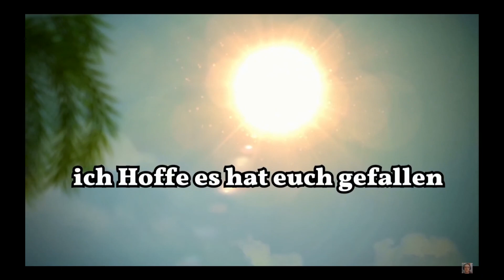Minecraft Hofbergman Teil 37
Hallo und herzlich Wilkommen auf meinem Kanal.
Ich hoffe es gefällt euch hier bei mir?! Ich mache nicht nur Minecraft sondern ich spiele auch andere Spiele. Diese mache ich mal als Video aber auch mal als Live- Strem. Wenn es euch bei mir gefällt könnt ihr gern ein Abbo da lassen und den Daumen verprügeln. Über Anmerkungen, Ratschläge und Spielvorschläge/ Minecraft-Tutorials wäre ich euch dankbar, damit ich mich in Sachen Qualität verbessern kann.

Nun habt Spaß auf meinem Kanal und empfehlt mich gerne weiter. Über jeden Neuankömmling freue ich mich sehr.
Danke und Kuss geht raus an euch da draußen!